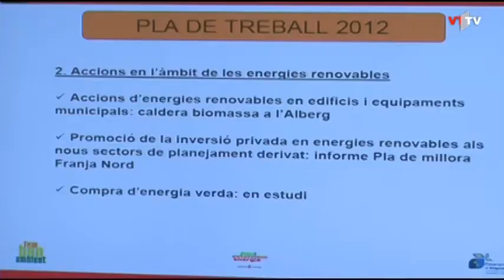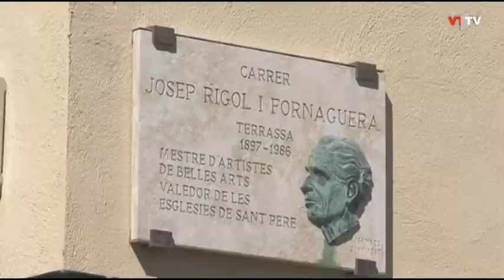El Pla d'estalvi i eficiència energètica estalvia més de 258.000 euros durant el 2012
Aquest pla municipal, establert per al 2012 i el 2013, ha aconseguit un percentatge mig d'estalvi a les intervencions fetes del 49,6%, superant amb escreix l'objectiu del 20%.